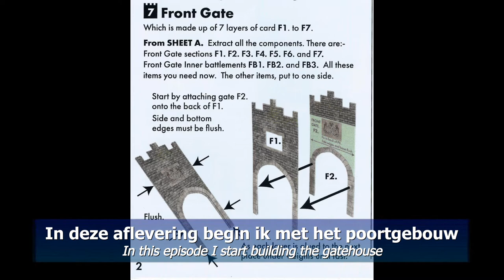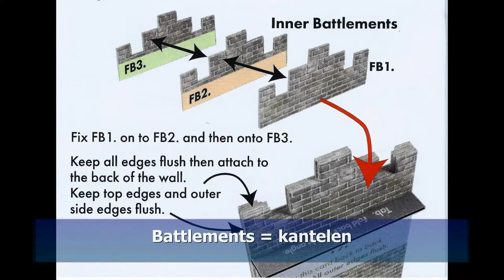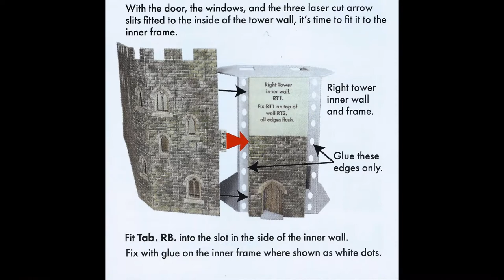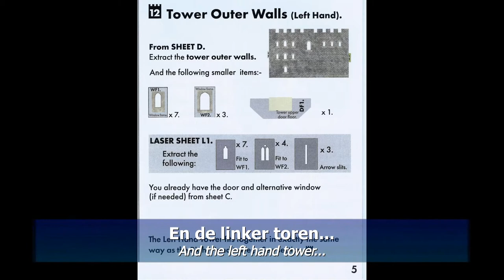Building the Metcalfe "Castles" Gatehouse - Part 1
In this first episode I start with the construction of the gatehouse of the castle. Now I will show you some construction steps in detail. But it may be logical that I cut the parts from the sheets and that I use glue. In the following videos I will therefore not show these steps as often. I also increased the speed a bit. Otherwise it will all take too long.
And If you are also going to build an Metcalfe kit… have fun.

In deze eerste aflevering begin ik met de bouw van het poortgebouw van het kasteel. Nu laat ik enkele bouwstappen nog uitgebreid zien. Maar het mag logisch zijn dat ik de onderdelen uit de sheets snij en dat ik lijm gebruik. In de volgende video’s zal ik deze stappen dus niet meer zo vaak laten zien. Ook heb ik de snelheid een beetje hoger gezet. Anders duurt het allemaal té lang.
En als u nu ook en Metcalfe kit gaat bouwen… veel plezier.

In dieser ersten Folge beginne ich mit dem Bau des Schlosstorhauses. Jetzt zeige ich Ihnen einige der Konstruktionsschritte im Detail. Aber es kann logisch sein, dass ich die Teile aus den Sheets schneide und Klebstoff verwende. In den folgenden Videos werde ich diese Schritte nicht so oft zeigen. Ich habe auch die Geschwindigkeit etwas erhöht. Sonst dauert alles zu lange.
Und wenn Sie auch ein Metcalfe-Kit bauen... viel Spaß.